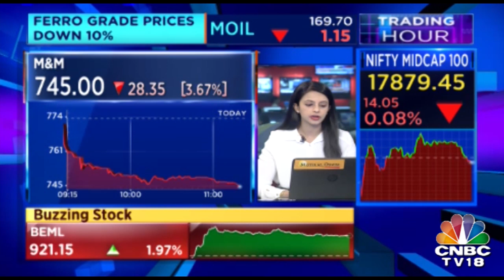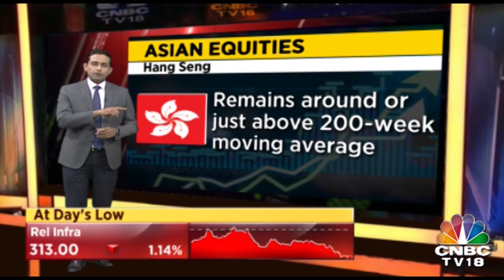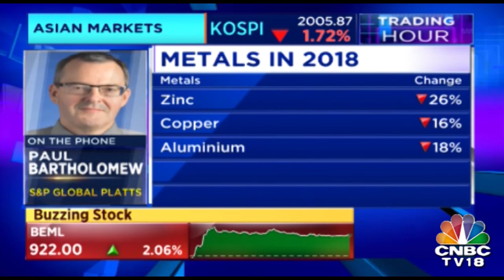Glimpse Of Asset Classes Across All Platforms| Trading Hour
How is asset classes performing? Are most of the asset gaining or on the verge of losing? To know more click on the video.